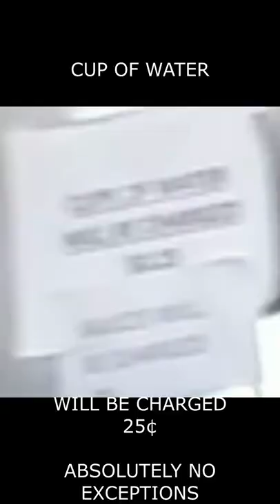Burger King denies person water in Las Vegas summer heat because they didn't have 25 cents